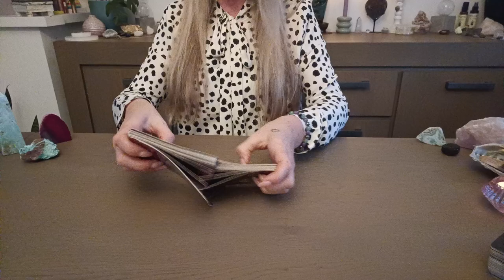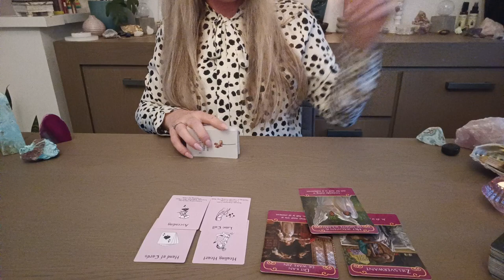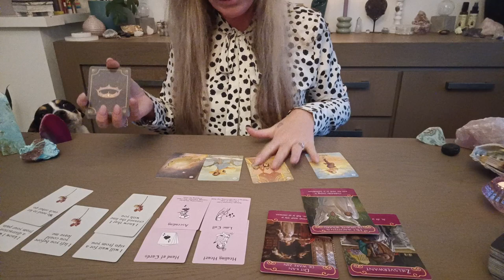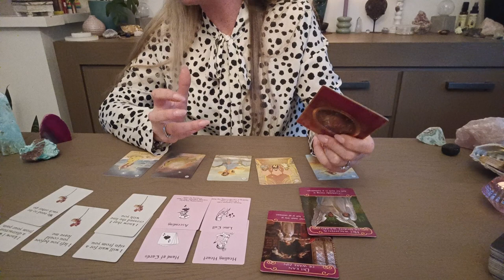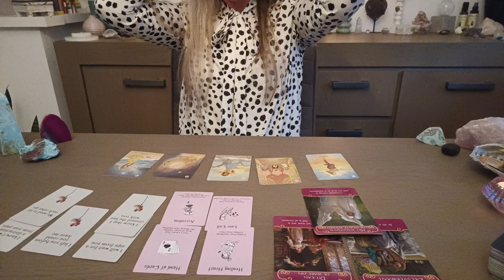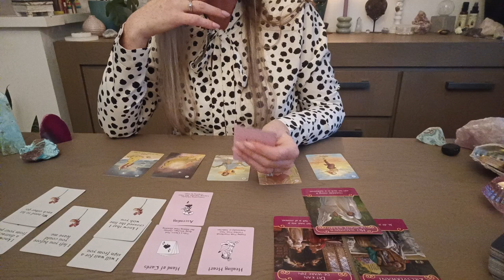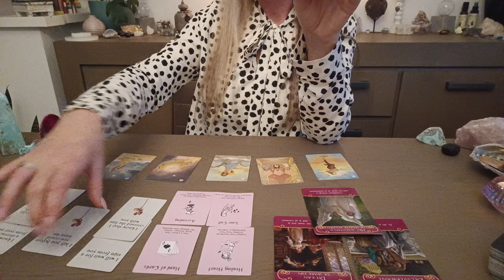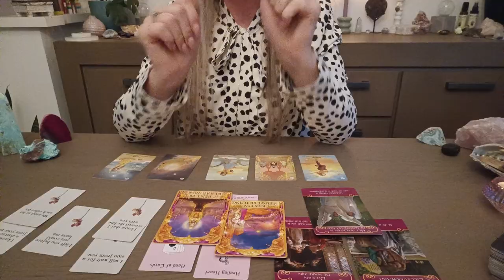♑ Steenbok ♥️ Liefde 🌹💖✨ Een èchte zielsmaat verliefd!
Voor maandleggingen, dag en keuze kaarten volg en like mijn pagina Passion for tarot op Facebook!

Liefs Kelly 💖

Spiritueel life-coach, Klokkenluider
Bewustwordings-coach, Godin Ervaringsdeskundige, Tarotiste
🔰 Donaties storten op rekeningnummer NL89ABNA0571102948 tnv KE Bezemer 🙏🏼
Ik ben momenteel NIET beschikbaar voor persoonlijke lezingen!
Nails by Diamond Lookz Dordrecht 💎💅🏼